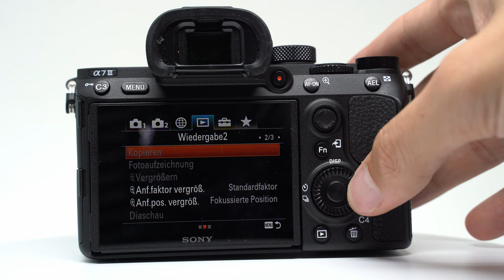Sony Alpha a7 III - Review der spiegellosen Kamera inkl. Timelapse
Die Sony a7 III ist eine spiegellose Fotokamera, die auch super zum Filmen eingesetzt werden kann. Wir haben drei aktuelle spiegellose Kameras (Sony Alpha a7 III / Canon EOS RP + RF / Nikon Z6) getestet.  Philipp Neth hat sich im Video der Sony Alpha a7 III gewidmet.